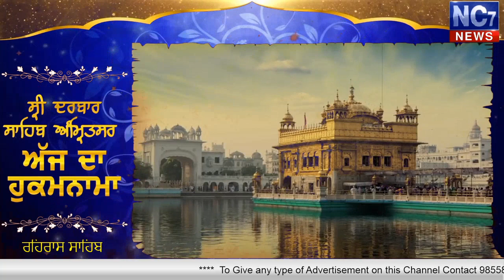Evening 26 December 2019 | Today's Hukamnama | Harmandir Sahib | Golden Temple, Amritsar | Nc7News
Evening 26 Dec Live Hukamnama Sahib Live Golden Temple ( Hukamnama Darbar Sahib ) Amritsar Live || Nc7_News || Live || Darbar Sahib

Keywords.-
1,hukamnama,
2 ,hukamnama sri darbar sahib,
3 ,sri darbar sahib amritsar,
4 ,today hukamnama sri darbar sahib,
5 ,todays hukamnama harmandir sahib,
6 ,todays hukamnama harmandier sahib golden temple amritsar,
7 ,todays hukamnama,
8 ,daily hukamnama from darbar sahib,
9 ,daily hukamanama from darbar sahib today,
10 ,Evening 26 December 2019 hukamanama,
11 ,Evening 26 December  2019 mukhwak,
12 ,hukamnama sahib,
13 ,daily hukamnama,
14 ,sri darbar sahib,